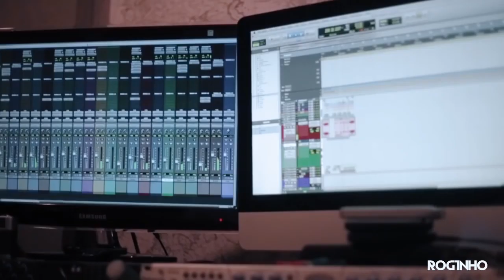Roginho - Dei Fuga (Making Of de Gravação)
Confere um pouco do que rolou na gravação da minha nova música.